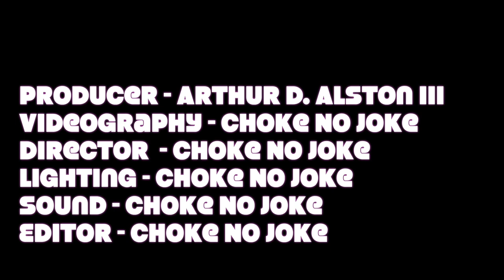The Hip Hop Nucleus Tunnel Memories - Big Kap - "The Entry Was like Riker's Island"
Choke No Joke interviews the key players who made up the Hip-Hop Sunday night at the legendary nightclub The Tunnel in NYC.

Big Kap talks about the entry at the Tunnel.

Produced & Directed by Choke No Joke

The Hip-Hop Nucleus: A documentary of the legendary Tunnel Nightclub of NYC
out now.  Directed by Choke No Joke